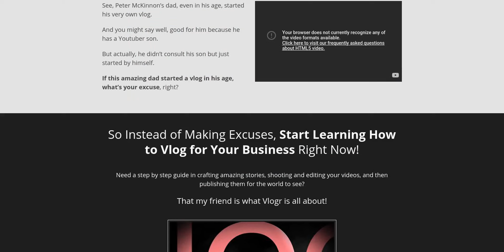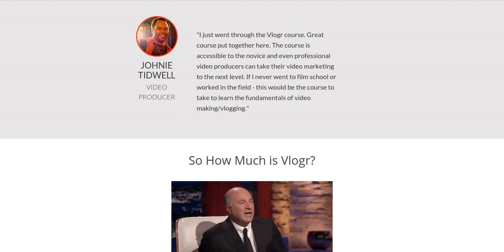Vlogr Review - Vlogging for Business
In the training, I did not just talk about theories but demonstrated how to start a vlog for a real local business and my brand new digital business. And to make things even SEXIER, I also added awesome bonuses such as greenscreen vlogging, animated graphics pack for vlogging, as well as characters and backgrounds.